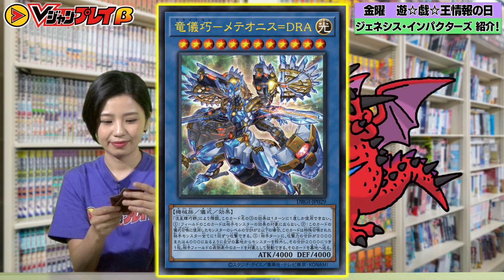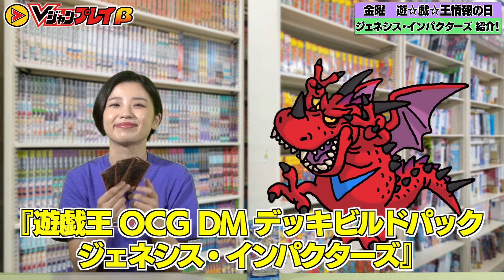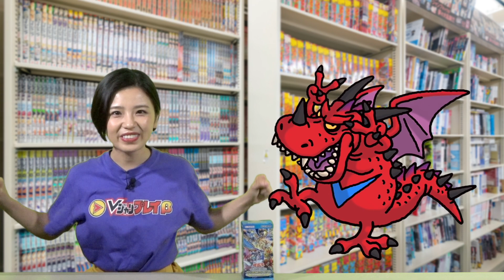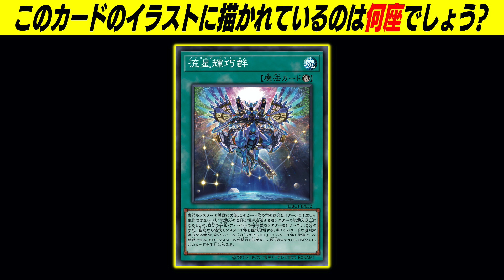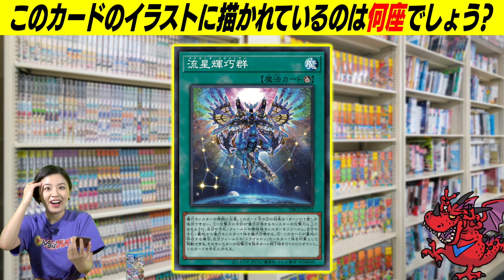【VJ公式】 明日発売！『遊戯王OCG DM デッキビルドパック ジェネシス・インパクターズ』を紹介！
【Vジャンプレイとは】
集英社初！ソーシャルメディア雑誌「Vジャンプレイβ」オープン！
この「VJ公式ニュース」では毎日18時にジャンプに関するニュースをお届けするぞ！
曜日毎にテーマがあってスペシャルな情報もたくさんあるから、みんなチェックしてくれ！
明日も18時に配信するから見逃さないでくれよ！
プレイヤー登録（無料）してみんな遊びに来てね！